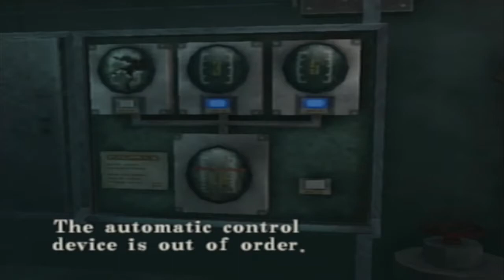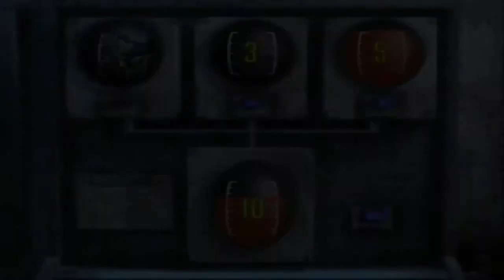Resident Evil: Code Veronica X | 20 | AK vs Hunter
Hunter wins.